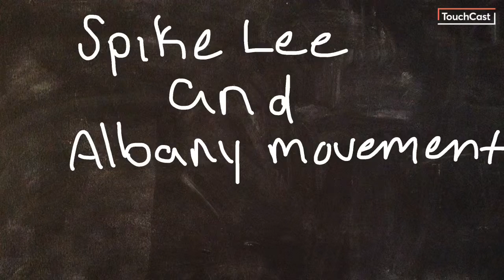1CCDE526 C219 4812 9C77 9C2C38926B2F